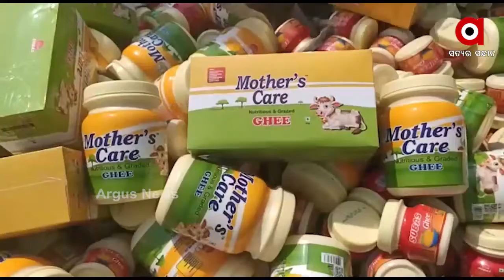ଅପମିଶ୍ରଣକାରୀଙ୍କ ବିରୁଦ୍ଧରେ କମିସନରେଟ ପୁଲିସର କଡା କାର୍ଯ୍ୟାନୁଷ୍ଠାନ ....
ଅପମିଶ୍ରଣକାରୀଙ୍କ ବିରୁଦ୍ଧରେ କମିସନରେଟ ପୁଲିସର କଡା କାର୍ଯ୍ୟାନୁଷ୍ଠାନ । ମାଟତଳେ ପୋତାଗଲା ବିପୁଳ ପରିମାଣର ନକଲି ସାମଗ୍ରୀ । ଜଗତପୁର ଶିଳ୍ପାଞ୍ଚଳରେ ନକଲି ଅପମିଶ୍ରିତ ଜବତ ସାମଗ୍ରୀକୁ ନଷ୍ଟ କରାଯିବା ପକ୍ରିୟା ଜାରି ରହିଛି .